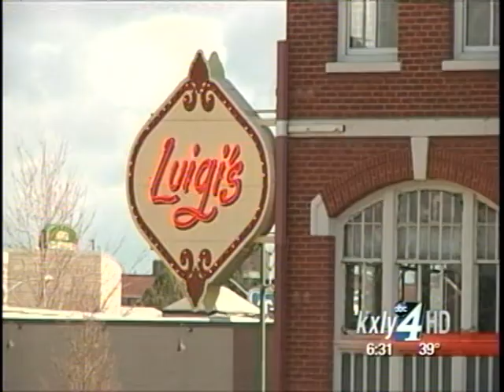Is Spokane becoming "Sports Town USA"?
Spokane is promoted as "Near Nature, Near Perfect" but with the Gonzaga Men's basketball team at No. 1 and a handful of other major sporting events there's a big argument to be made to call Spokane "Sports Town USA". KXLY4's Colleen O'Brien reports.